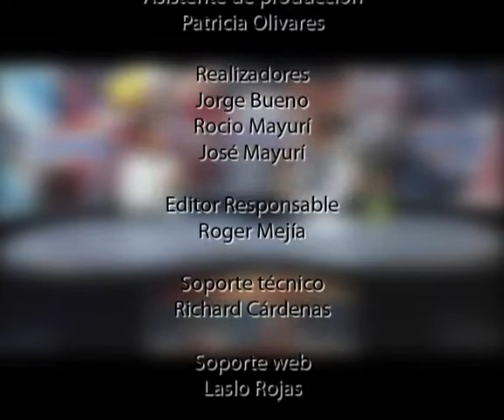Karin Sierralta: "Perú va a Panamá a ser Campeón Mundial"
Sofía Mulánovich participará en el Mundial a realizarse en Panamá, y junto a Analí Gómez forman el team de damas. Pero Karin Sierralta cuenta detalles de cómo trabajo el entrenador australiano Dave Davidson sirvió de mucho para fortalecer mentalmente a nuestros tablistas, "Dave trabajo mucho en la motivación con los tablistas y estos chicos tenían que creérsela, y él trabajo mucho en fortalecerlos mentalmente", indicó.

"Si las olas están arriba de la cabeza, tranquilamente podemos ser campeones mundiales", finaliza Karin Sierralta.